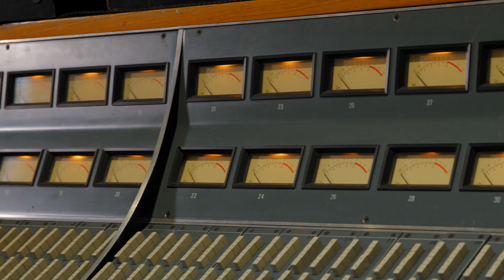Producers Yves Rothman & Joe Chiccarelli on “How You’d Get That Sound” ep. 5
Welcome to 'How'd You Get That Sound?' Official Podcast, hosted by the esteemed producer Joe Chiccarelli. In this exciting installment, Joe extends a warm invitation to Yves Rothman, joining him for an enlightening conversation. Captured at the iconic Sunset Sound, this podcast embarks on a mesmerizing expedition into the realm of music production and engineering. Joe Chiccarelli's impressive accomplishments, which encompass collaborations with renowned artists like U2, Beck, and The White Stripes, combined with Rothman's extensive expertise in working with esteemed bands such as Aly and AJ, along with Yves Tumor, makes for an episode brimming with unparalleled knowledge and captivating anecdotes. By delving into their individualized techniques and approaches, they uncover the enigmatic secrets behind the extraordinary sounds that have shaped their incredible careers.

Host: Joe Chiccarelli

Guest: Yves Rothman